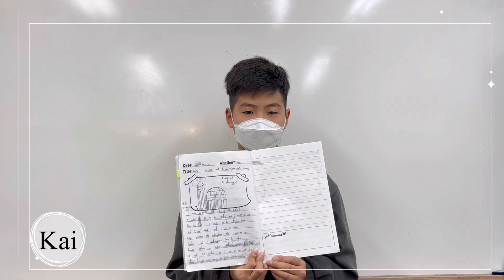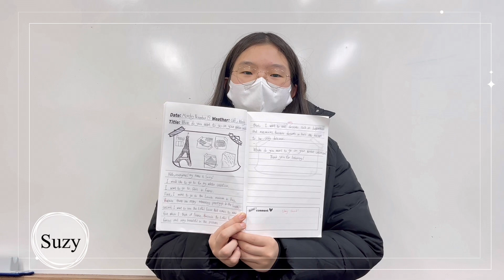2023 November 5LSA1 Dream Tree - Liah T